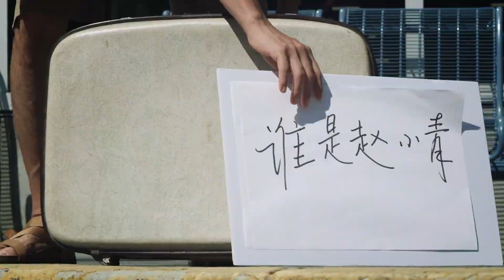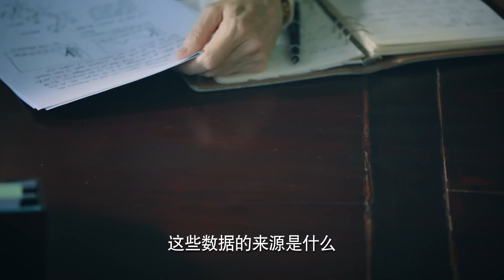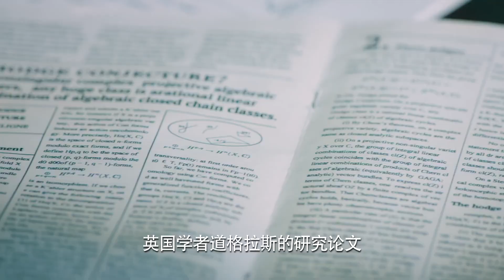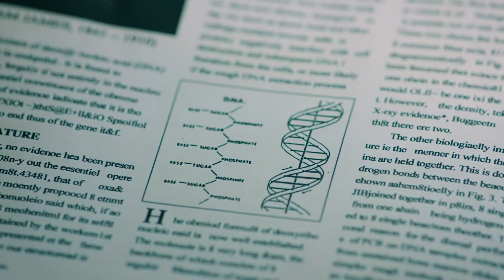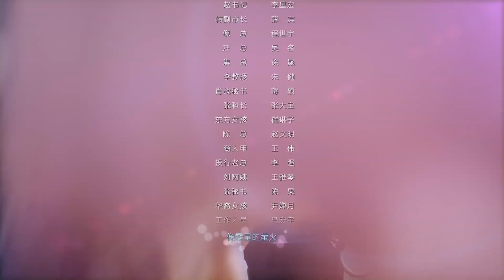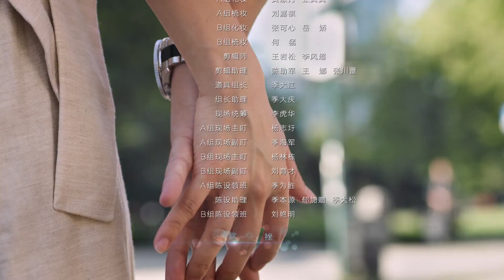【2022电视剧】《陪你一起飞翔》第01集 |女学霸与心仪人双双联手在创业之路相互扶持、不离不弃直到最后互相成就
导演：龚朝晖
主演：李念、朱雨辰、毛林林、毛毅
《陪你一起飞翔》以赵小青、肖战等为代表的，出身不同、性格迥异的国内高校学生，意气风发地踏上了的海外留学旅程。赵小青在海外留学始终心怀理想始终坚守初心，为爱义无反顾，与肖战在创业之路相互扶持、不离不弃，直到最后互相成就。而肖战在从出国留学到归来创业的过程中，不断披荆斩棘阔步前行。二人在这个机遇与挑战并存的时代里，他们蓄势待发，共同开启海这边的征程